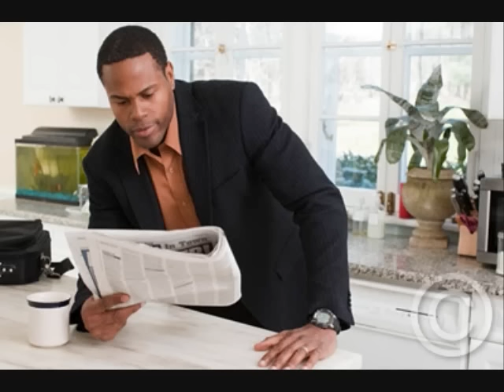Simon Chimbetu Dai Ndakadzidza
Dai ndakadzidza dai ndiri member
 Ndaitengawo newspaper ndichiverenga ndoga
 Madegrees pathemometer ndaingoona ndega
 Arithmetic ndichingoweka ndoga

 Nenyaya yeurombo, handina kudzidza
 Sekuru murombo, tete murombo
 Baba murombo, amai murombo
 Mukoma murombo, munu'una murombo